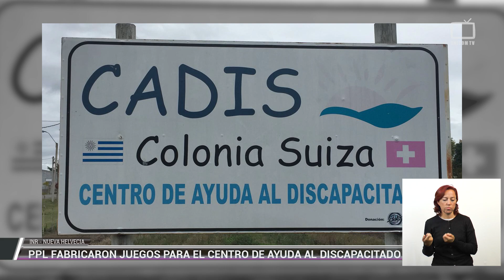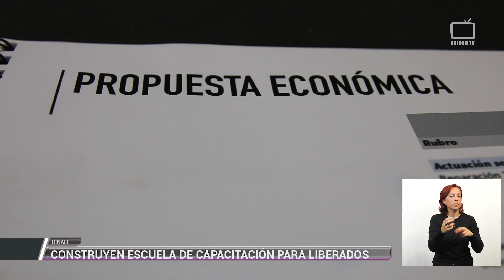Resumen semanal de noticias RSN 156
Les presentamos un nuevo Resumen Semanal de Noticias del Ministerio del Interior con la información más destacada de la semana comprendida entre el 26 de abril y el 3 de mayo de 2019.